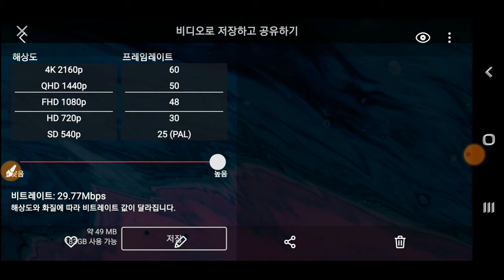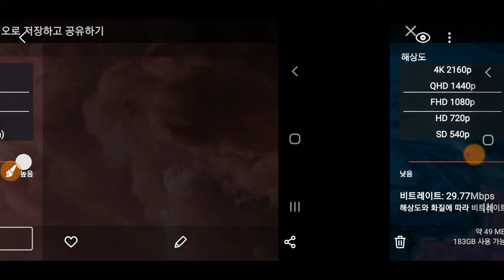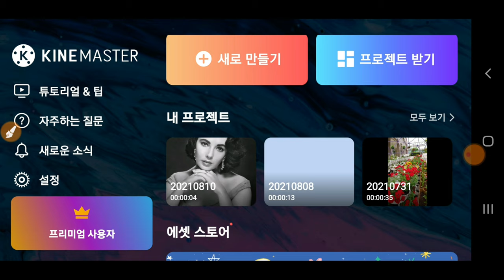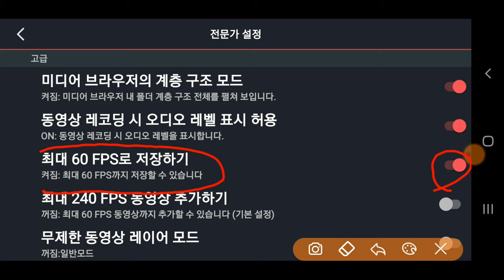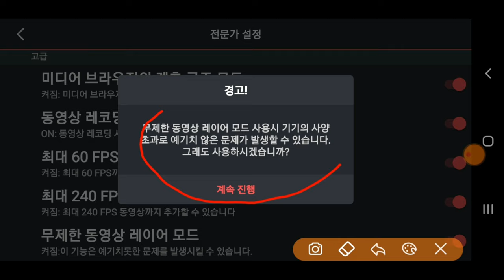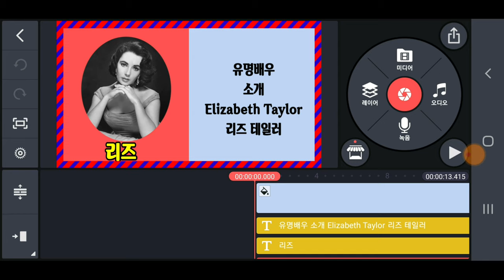키네마스터 프레임레이트 30 아닌 60 까지 설정하는 방법 KineMaster 372강 키네마스터 프레임레이트 60 설정 방법 KineMaster Frame Rate 60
키네마스터 프레임레이트 60 설정하는 방법 KineMaster 372강 키네마스터 프레임레이트 60 설정 방법 KineMaster Frame Rate 60 setup

ㅡㅡㅡㅡㅡㅡ

ㅡㅡㅡㅡㅡㅡㅡㅡㅡㅡ
4시간에 동영상제작 기법 배우고 유튜브에 올리고 홍보방법까지 배웁니다.

4시간 개인지도 받으면 파워디렉터

ㅡㅡㅡㅡㅡㅡㅡㅡ